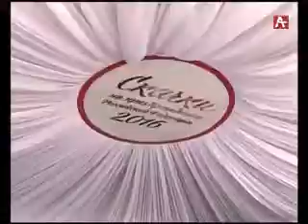амшеикушара (аб) 13 6 16